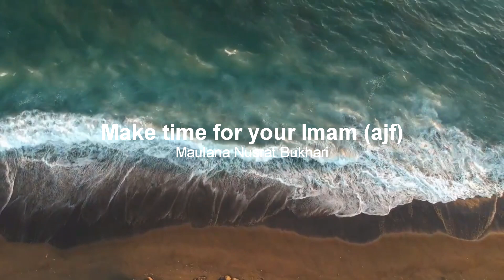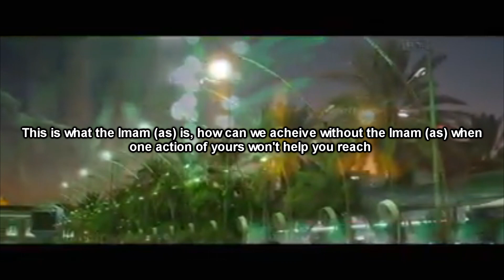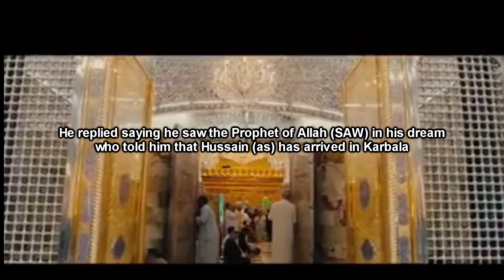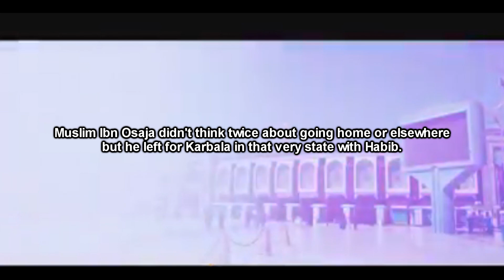ARE WE READY?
Connect with Maulana Nusrat Bukhari